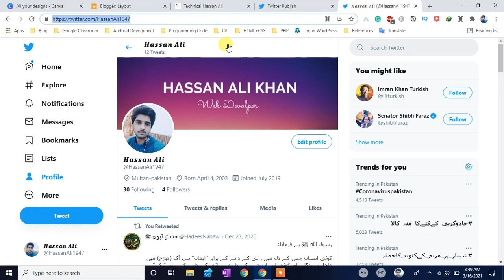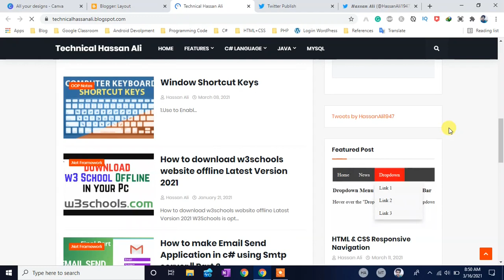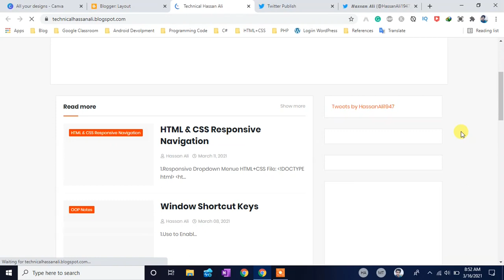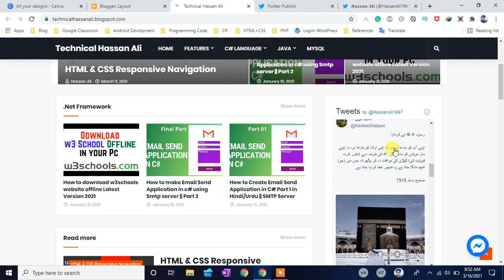How to Embed Twitter Timeline Tweets on Website, Blogger, and WordPress || Technical Hassan Ali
How to Embed Tweets on Website, Blogger, WordPress || Technical Hassan Ali,

Link of Embed Twitter Timeline Tweets.

Related Query:
1.how to embed twitter post in wordpress,
2.embed twitter feed into WordPress,
3.how to embed twitter post in blogger website hindi,
4.twitter embed code,
5.how to embed twitter post in blogger,
6.Embed Twitter Timeline,
7.Embed Timeline
8.How To Embed Tweets In Your Website ,
9.How to Embed Twitter, FB, Instagram Post on Your Blogger/WordPress Website,
10.How to Embed Video on Twitter (2021),
11.How to Embed Video on Twitter,
12.how to share videos on twitter,
13.how to share twitter video,
14.how to embed video on twitter laptop,
15.how to embed video on twitter web,
16.how to embed video on twitter reply,
17.how to embed YouTube video on twitter android,
18.how to embed twitter video on website,